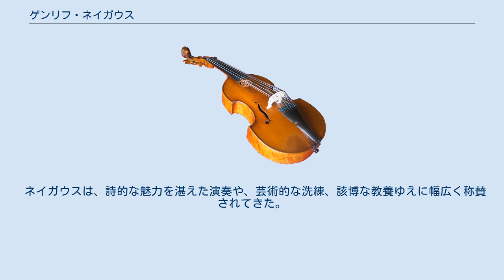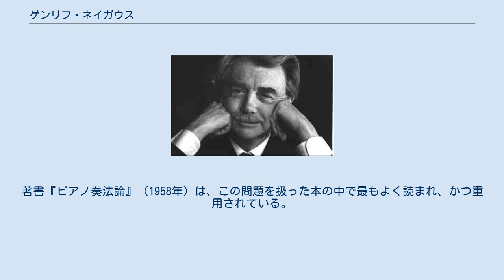ゲンリフ・ネイガウス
ゲンリヒ・グスタヴォヴィチ・ネイガウス（Heinrich Gustavovich Neuhaus(z), ウクライナ語: Генрих Густавович Нейгауз, 1888年4月12日 - 1964年10月10日）はソ連のピアニスト・音楽教師。
 ウクライナのエリザヴェトグラード（現キロヴォフラード）出身。
ウクライナのドイツ系（またはスウェーデン系）の家庭に生まれる。
両親ともにピアノ教師であったが、ほとんど独学であった。
早期の芸術的な発展において、又従兄カロル・シマノフスキや、叔父のフェリックス・ブルーメンフェルトから最も影響を受けた。
1902年にエリザヴェトグラードにおいて、11歳のミッシャ・エルマンと共演してリサイタルを行い、1904年にドイツに行き、ドルトムントやボン、ケルン、ベルリンなどで演奏旅行を行なった。
その後ベルリンでレオポルト・ゴドフスキーに入門し、1909年から第一次世界大戦の勃発まで、ウィーン音楽院のマスタークラスに参加した。
 1914年にエリザヴェトグラードで指導を開始し、後にティフリスやキエフでも教鞭を執った。
この頃に、教育活動への興味から演奏活動を止める。
1922年にモスクワ音楽院教授となり1935年から1937年まで院長も務めた。
後年シベリアに追放されたが、名誉回復により復帰し1956年にロシア人民芸術家に選ばれた。
門人にヤコフ・ザーク、エミール・ギレリス、アナトリー・ヴェデルニコフ、スヴャトスラフ・リヒテル、スタニスラフ・ネイガウス、ラドゥ・ルプー、アントン・ギンスブルク、アレクセイ・ナセトキンがいる。
 ネイガウスは、詩的な魅力を湛えた演奏や、芸術的な洗練、該博な教養ゆえに幅広く称賛されてきた。
著書『ピアノ奏法論』（1958年）は、この問題を扱った本の中で最もよく読まれ、かつ重用されている。